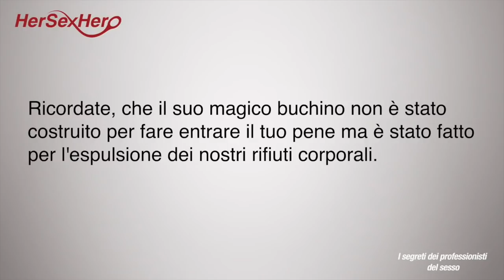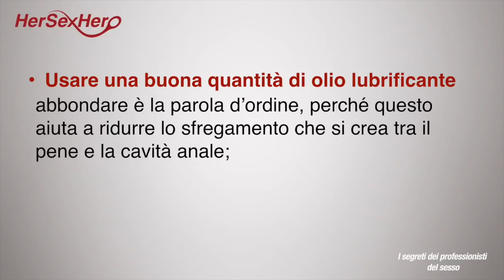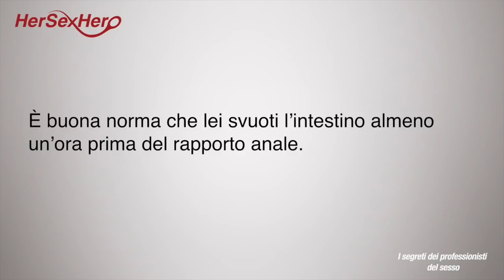Sesso anale - Come farlo SENZA lubrificanti | Franco Trentalance | Vittoria Risi | HD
Il sesso anale, se fatto correttamente, può essere una fonte di piacere per gli uomini e per le donne.
oltrepassare il muro del "tabù" sociale contribuisce a rendere la tua vita sessuale più eccitante e stimolante

Tuttavia, se fatto in modo errato, il sesso anale può causare danni e infezioni. Senza una corretta lubrificazione, tu e i tuo partner potete crearvi dei danni

Scopri  ANAL SEX HERO | Tutti i Segreti dei Professionisti del Sesso !

La nostra regola base è che quando si fa sesso anale, è estremamente importante utilizzare un sacco di lubrificante per assicurarsi che non c’è attrito eccessivo.
Ricordati sempre che la cavità anale è molto diversa da quella vaginale, infatti l’ano non si può auto-lubrificare

Senza un abbondante lubrificazione esterna, l'attrito tra il pene e la cavità anale può causare lesioni ai tessuti interni di lei, sia nel retto che nel basso intestino

Ricordate, che il suo magico buchino non è stato costruito per fare entarre il tuo pene ma  è 'stato fatto per l'espulsione dei nostri rifiuti corporali.
Ciò non significa che non ci si può divertire con il bico del culo  … se si prendono tutte le giuste precauzioni

Ad esempio, la bocca è stato progettata per mangiare, ma come ben sai fare e ricevere sesso orale è una delle esperienze più appganti del sesso
così come con il sesso orale, prendi le giuste precauzioni per non soffocare con il pene la tua donna, altrettanto devi fare per il sesso anale

ci sono un paio di precauzioni da prendere SEMPRE e sottolineo sempre

1 - Usare un sacco di olio lubrificante, abbondare è la parola d’ordine
perchè questo  aiuta a ridurre lo sfregamento che si crea tra il pene e la cavità anale

2 - Ricordare di muovervi piano e senza movimenti bruschi
e se lei vi chiede di fermarvi, fatelo subito .. anche se l’istinto e l’eccitazione ti vorrebbero far spingere come una locomotiva imbizzarita

3 - per evitare infezioni di qualsiasi tipo l’igiene è un altro pilastro imprescindibile
L’ano per la sua funzione di espellere i nostri rifiuti organici contiene numerosi batteri, quindi prima di fare sesso anale come prima cosa, sarebbe fondamentale che lei andasse in bagno e svuotasse l’intestino circa un’ora prima del rapporto anale.

Il clistere è spesso una buona soluzione, specialmente se lei è consapevole del fatto che acqua e sapone non sempre sono in grado di “ripulire” il tutto, e che la penetrazione anale giunge molto più in profondità di qualsiasi pulizia “manuale” che lei possa fare da sola.

4 - Prendere le dovute precauzioni
Se hai intenzione di fare sesso anale, il nostro consiglio è di usare sempr eil preservativo questo per diminuire lo sfregamento e quindi più piacere e meno dolore per lei
e anche per proteggervi da malattie sessualmente trasmissibili, in quanto nel sesso anale aumentano le possibilità di trasmissione se uno dei due è portatore di qualche malattia